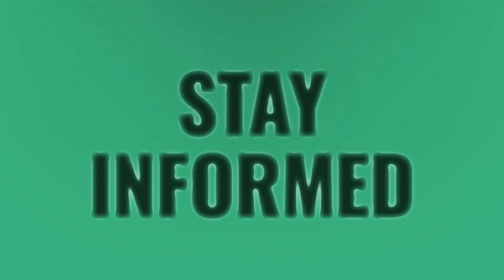Does silver go up during a recession?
Mike Maloney • Does silver go up during a recession?